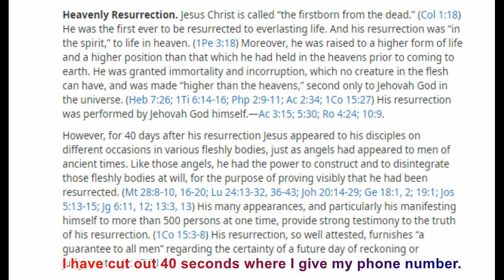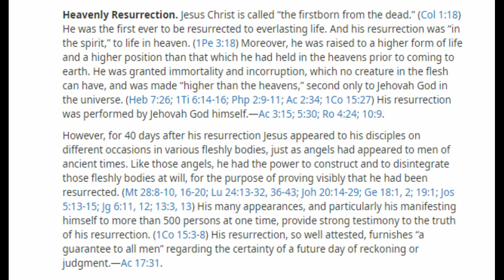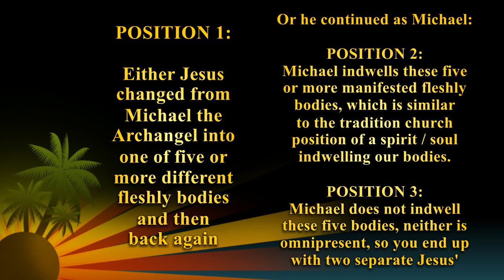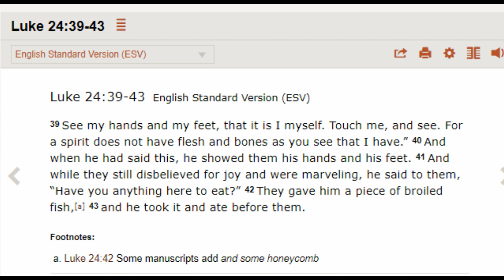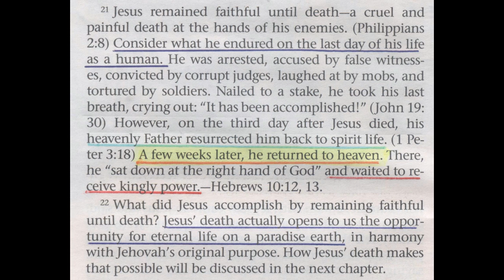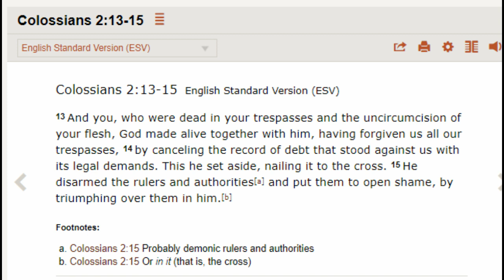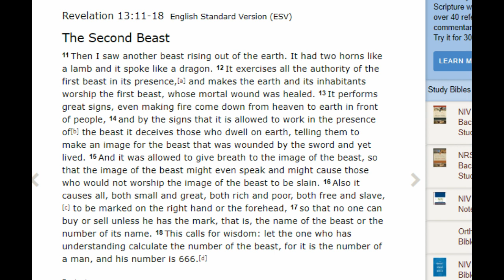Debating (Swansea) Jehovah's Witnesses 424: I ask this JW elder for help